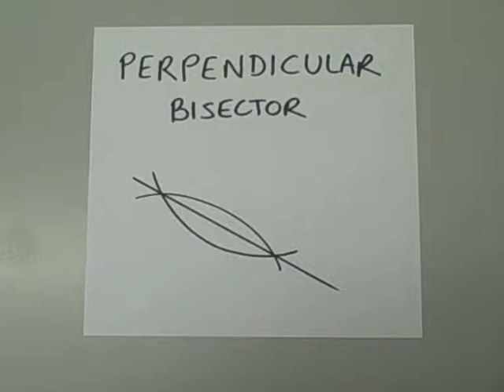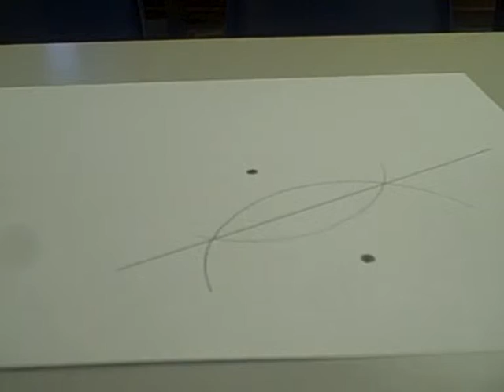Constructing a Perpendicular Bisector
Demonstration of how to construct a perpendicular bisector using a compass